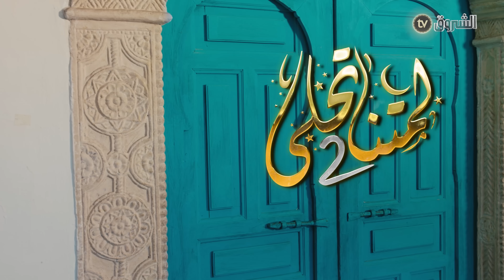Clip Ramadan 2023 | Lamtna ta7la 2 كليب رمضان 2023 | لمتنا تحلى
كليب رمضان 2023 | لمتنا تحلى 2 Clip Ramadan 2023 | Lamtna ta7la
إخراج أمين بومدين
ألحان و توزيع طارق قادم
إنتاج الشروق tv

أداء :
سعــد رمضان @SaadRamadan
الشـــاب بــلال @chebbilalofficial
داليــــــــا شيح @iamdalia
شيرين اللجمي @ChirineLajmi
BMD @BirdmanBMd
وبمشاركة الفنان القدير عبدالقادر شاعو
HD 10992/5000
SD 10921/27500/V